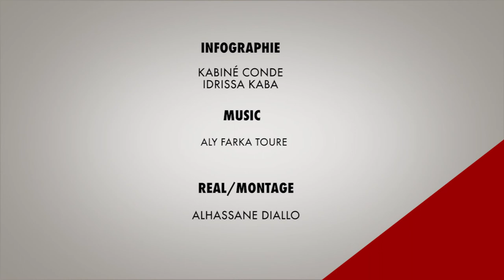PARENTHESE 2 SAM 15 09 2018 IBRAHIMA SOUMAH